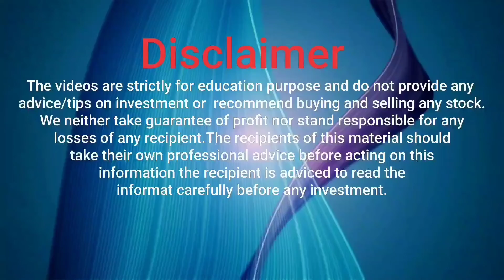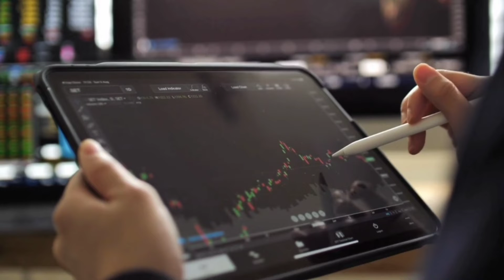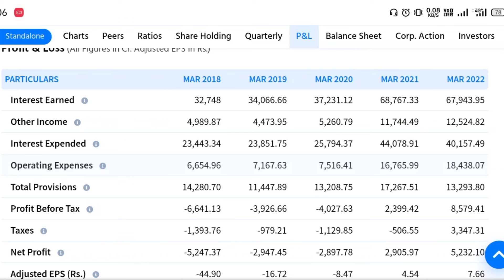Union Bank of India Ltd | एक Month में 58% का जबरदस्त Return | Union Bank letest news | TW_Hindi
TW हिन्दी
TW Hindi
TW Hindi Stock Market